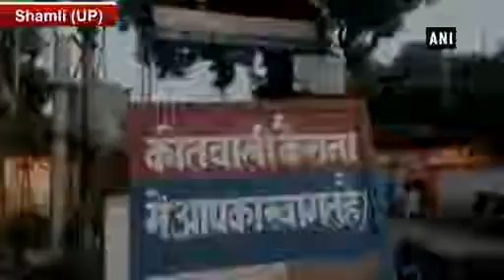Woman given 'talaq' after giving birth to baby girl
Shamli (UP): A woman in Shamli was given triple talaq by her husband on Sunday, after giving birth to a baby girl. Where on one hand the nation is making efforts to empower women, on the other there are incidents that put these efforts into ashes.